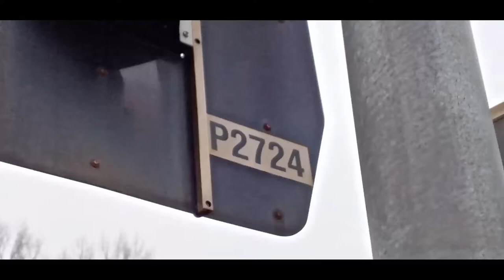Železniční Přejezd Všetaty